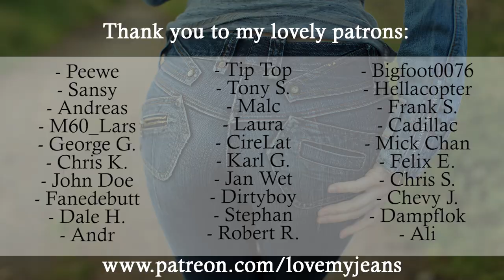Levis Mile High Super Skinny Jeans - Shades Of Blue